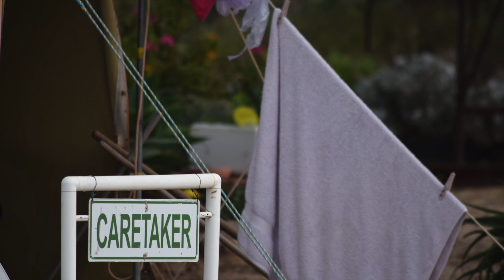On to Esperance WA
On to Esperance WA Part of our Western Australia Trip